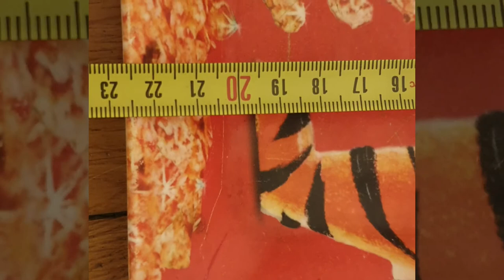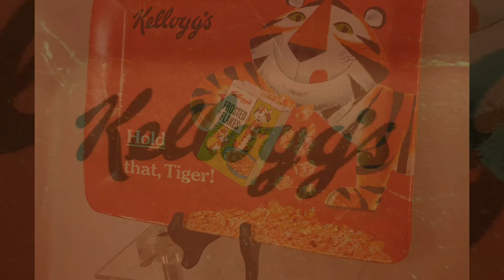Plateau Publicitaire Tony tigre Kellogg's .Très Rare. Made in Italie. VINTAGE